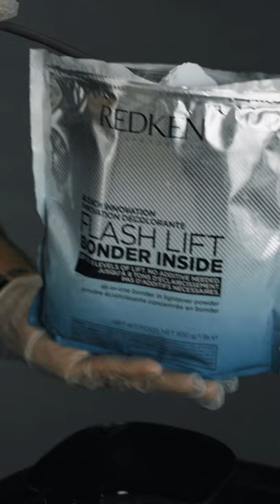#1 FLASH TREND ALERT: Tom Greige (cinza & bege) by Feliciano Ferreira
FLASH TREND ALERT: ALERTA TENDÊNCIA

O nosso Redken Artist, Feliciano Ferreira, apresenta-lhe a nova tendência do mercado: Greige - a mistura entre os tons cinzas e beges!

Com os novos tons AG, Ash Gold, em Shades EQ Bonder Inside, descubra tudo sobre a nossa técnica do lourocremoso e inspire-se neste arranque de ano!